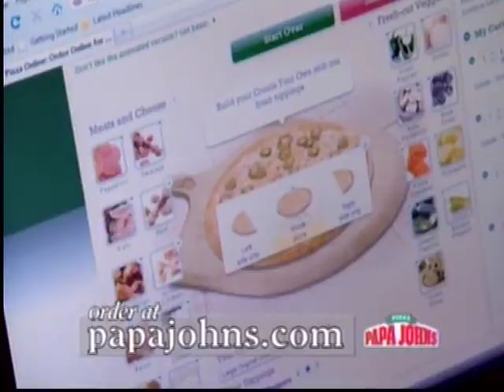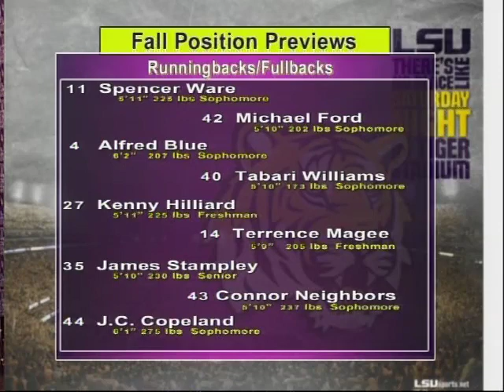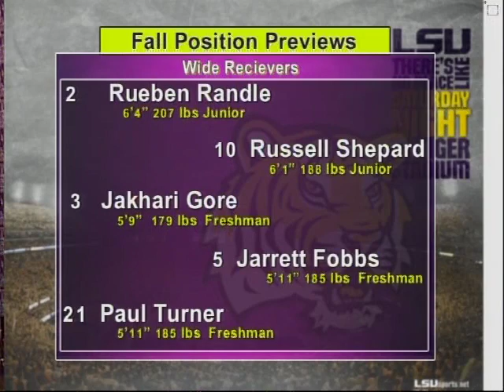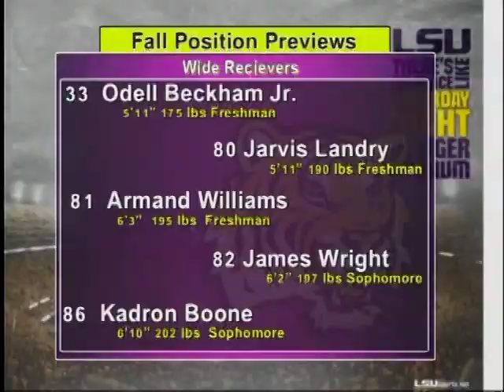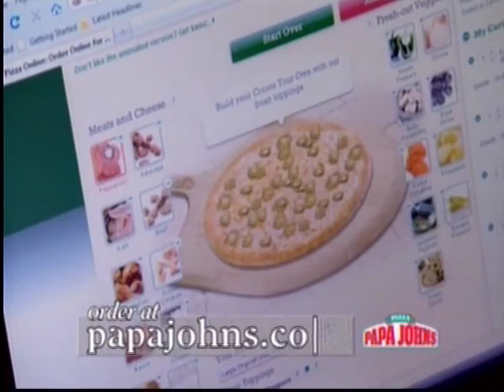Tigers Roar ep 50 8 3 11